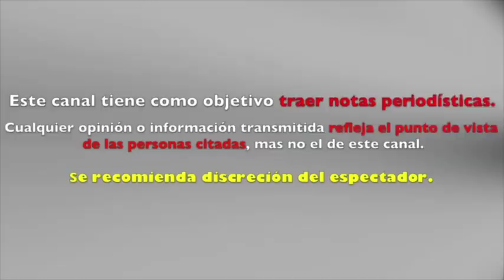ITATÌ CANTORAL toma la DECISIÒN MÀS difìcil y ANUNCIA su DIVORCIO